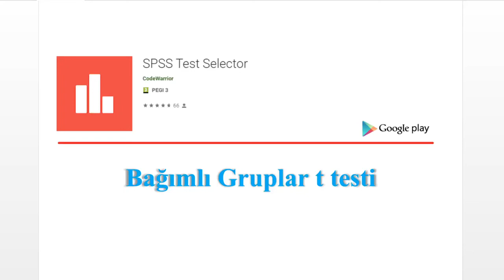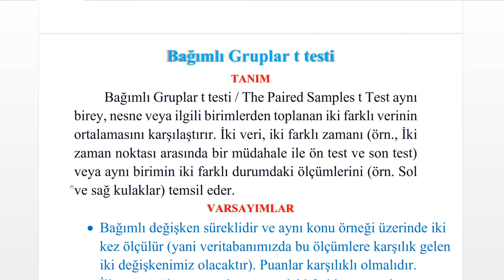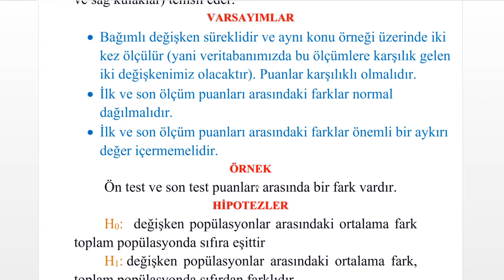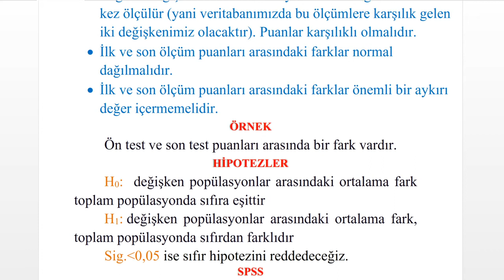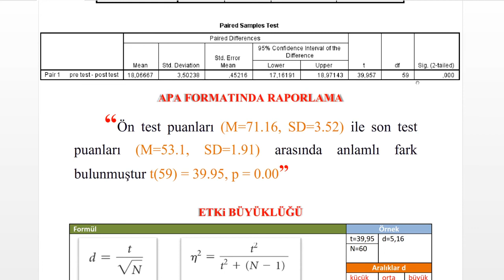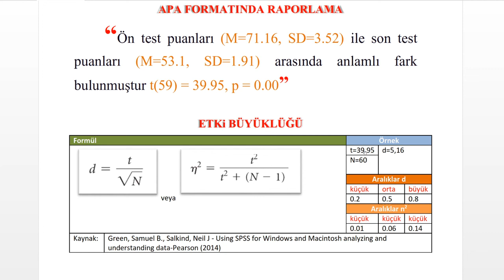9- SPSS Bağımlı Gruplar t testi / Paired Samples t Test